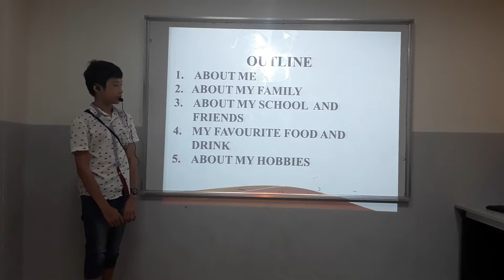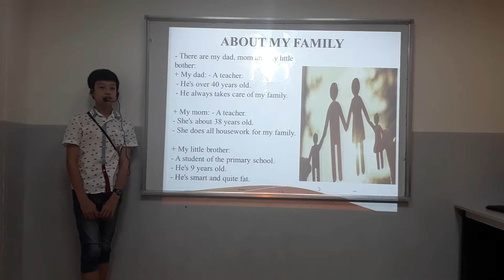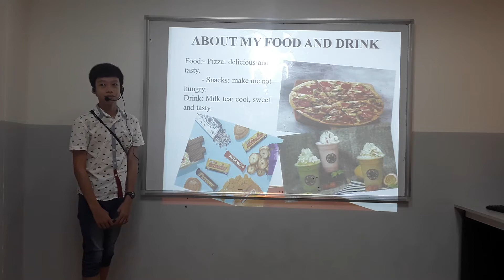CEC | Test in July 2018 | ES5K | Duy Bao